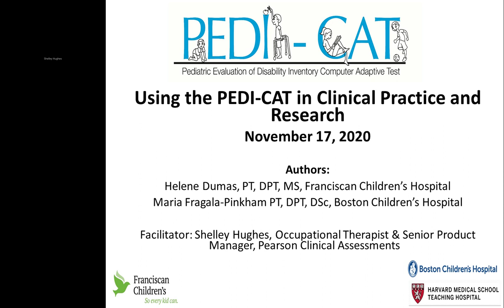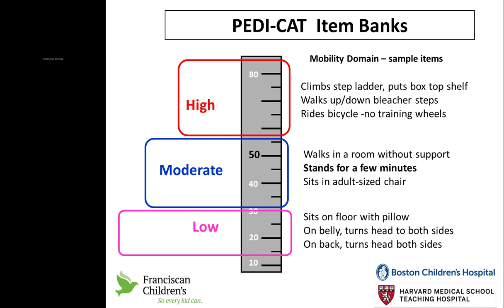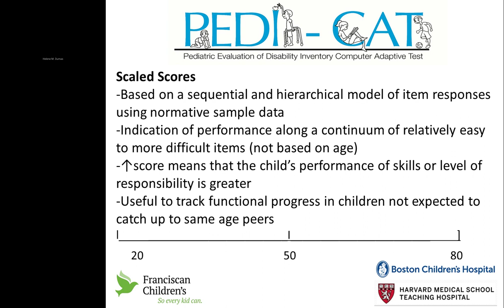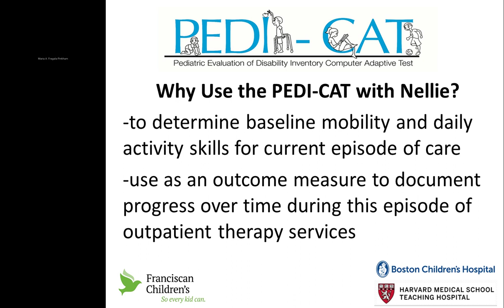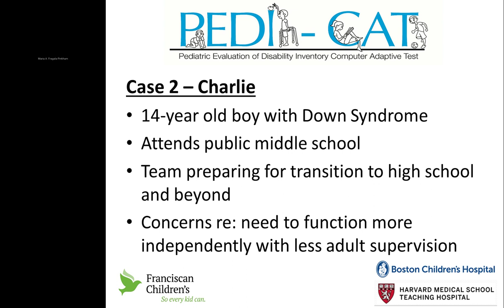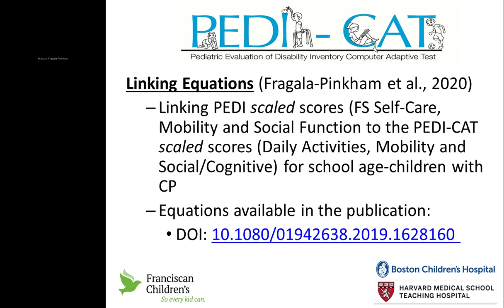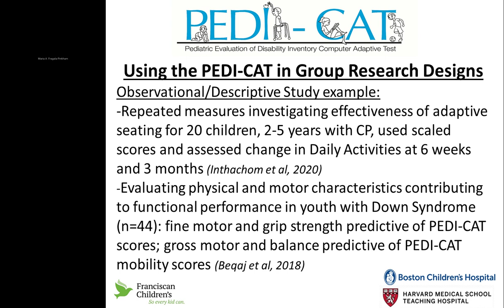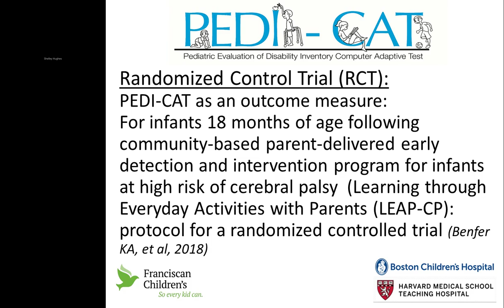Using the PEDI-CAT in Clinical Practice and Research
The second of 2 CE webinars, this webinar will provide detailed guidance for using the PEDI-CAT in clinical practice supported by in-depth case-study examples.

Have additional questions on this product? Reach out to our Sales Team

Presenters:
Helene M. Dumas, PT, DPT, MS
Maria A. Fragala-Pinkham, PT, DPT, MS
Shelley Hughes